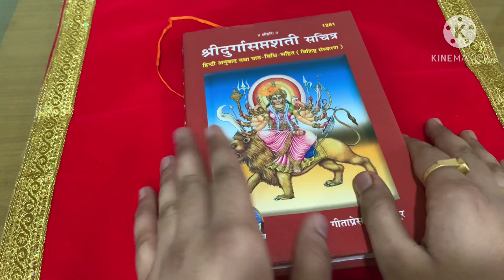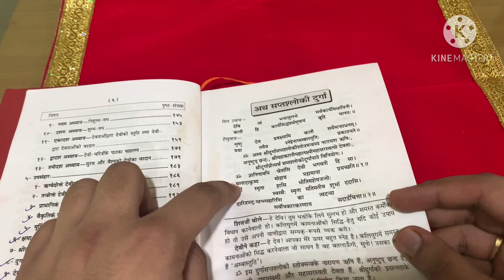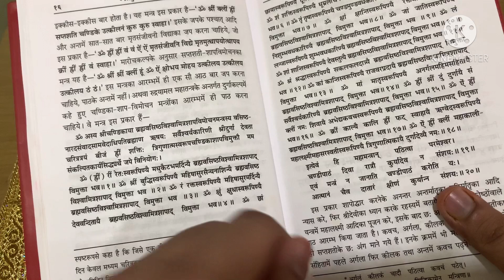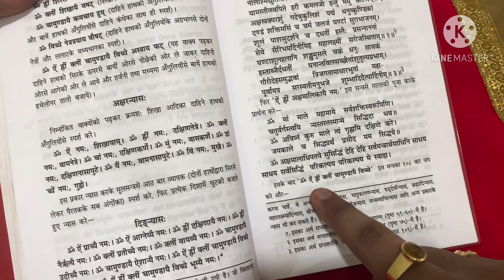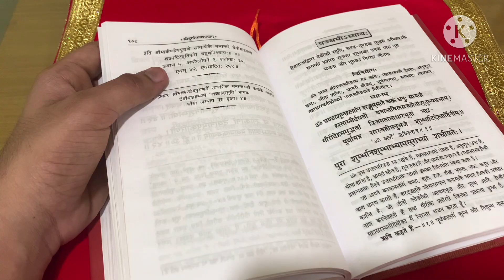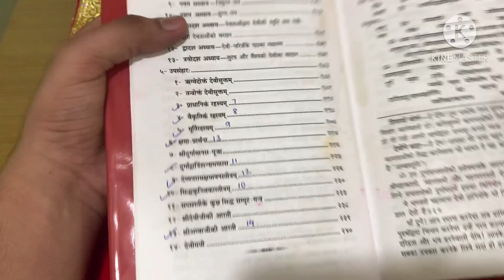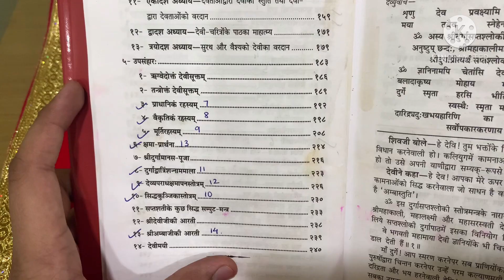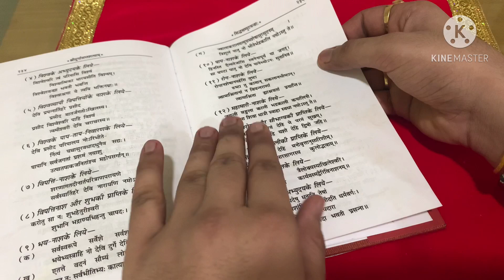दुर्गा सप्तशती पाठ की सम्पूर्ण विधि।। आसानी से करे पूरा पाठ।। क्या क्या पढ़ना हे आपको इसमें।।